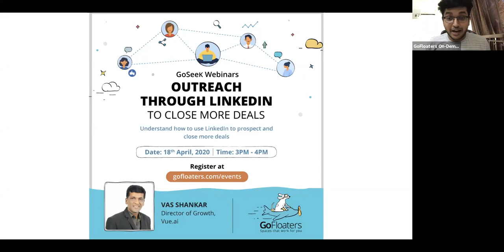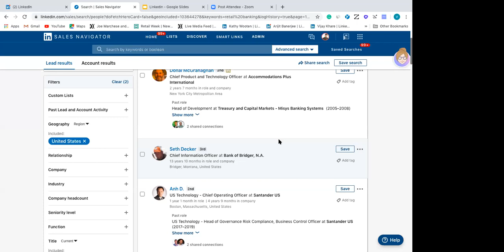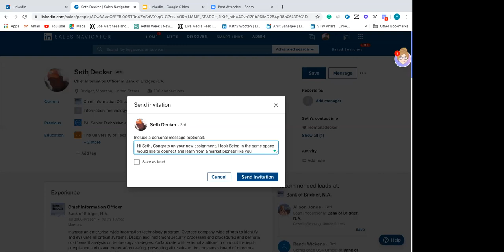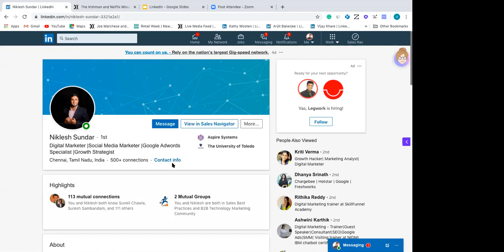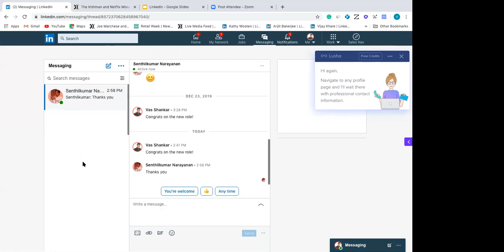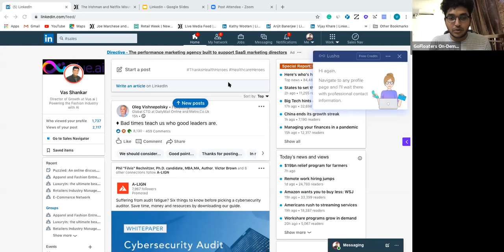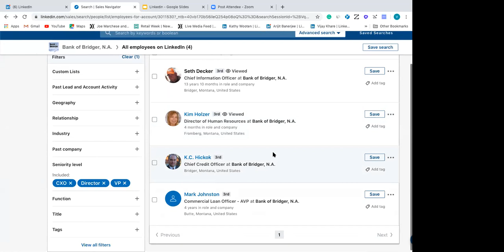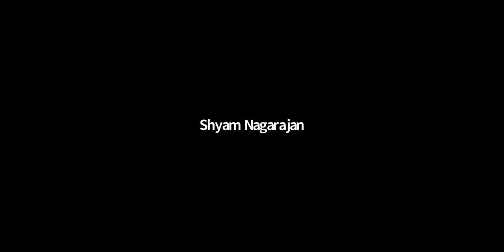Outreach Through LinkedIn to Close More Deals | GoSeek Webinar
GoSeek Webinar #2 ✨

LinkedIn has proven to be one of the best platforms to find B2B professionals.

It can a daunting task to get started with this platform though. Fret not! 👇

Watch Vas Shankar, Director of Growth at Mad Street Den (Vue.ai), a veteran in this field walk you through the best way to build our LinkedIn profiles and generate good quality leads.